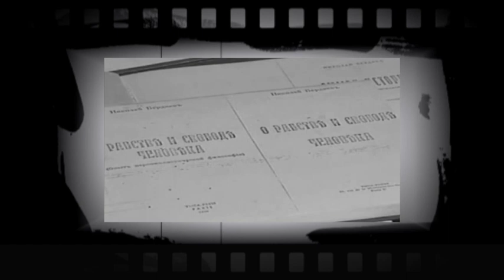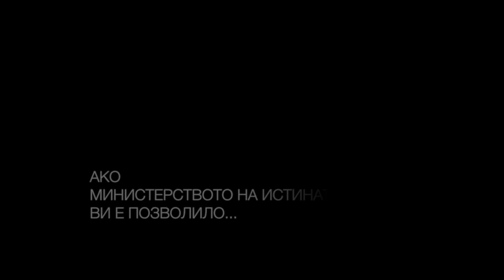тв 30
НОВОТО СРЕДНОВЕКОВИЕ НА БЪЛГАРИЯ...